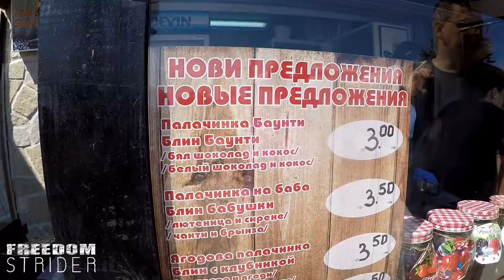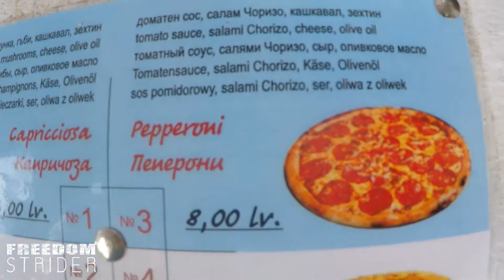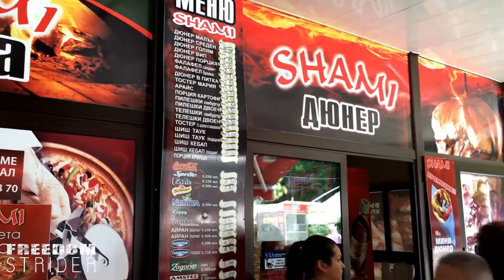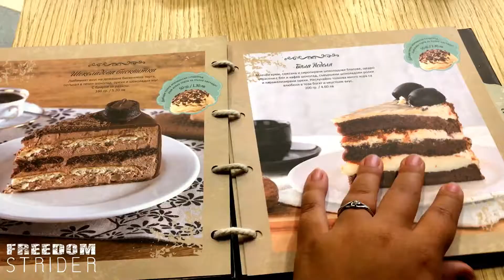Our Favourite Bulgarian Food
We take you across Bulgaria to the coast to the amazing town of Sozopol to enjoy the sun, the sea and the food. Beach pancakes, Turkish kebabs, Kebabcheta, Oven baked Pizza... yum, yum.